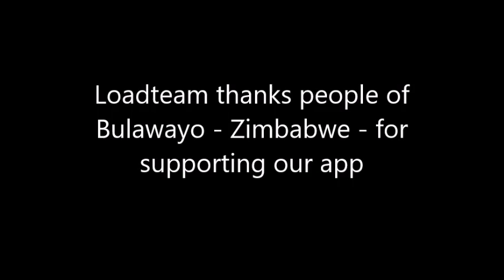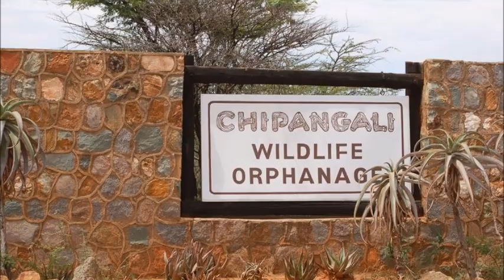LoadTeam cities video 417 - Bulawayo - Zimbabwe